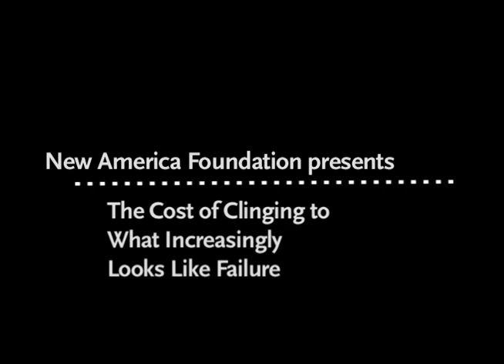The Cost of Clinging to What Increasingly Looks Like Failure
Science and technology in America have been guided by the same set of ideas for more than half a century. The conventional wisdom is that if we feed more money and more scientists into our existing "knowledge enterprise" complex, society will derive proportionately more benefits. In the face of the global economic downturn, political disarray at the national level, and protracted challenges to the nation's public health, environmental quality, industrial base, and energy system, this simplistic assumption is long overdue for a reckoning. Today's challenges demand new ways of thinking about science and technology, and the government's role in advancing them. The problem, any honest inquiry will suggest, isn't always money, or the number of scientists, but the very way we do science.

Stephen Trachtenberg - @GWtweets
President Emeritus and Professor of Public Service, George Washington University

George Poste - @ASU
Chief Scientist, Complex Adaptive Systems Initiative, Arizona State University
Founder and former Director, Biodesign Institute, Arizona State University

Andy Revkin - @Revkin
Senior Fellow, Pace Academy for Applied Environmental Studies, Pace University
"Dot Earth" Writer, The New York Times

Moderator
Deborah Blum - @deborahblum
Author, The Poisoner's Handbook: Murder and the Birth of Forensic Medicine in Jazz Age New York
Winner of 1992 Pulitzer Prize for The Monkey Wars series in the Sacramento Bee